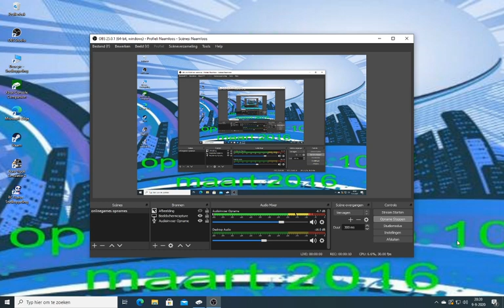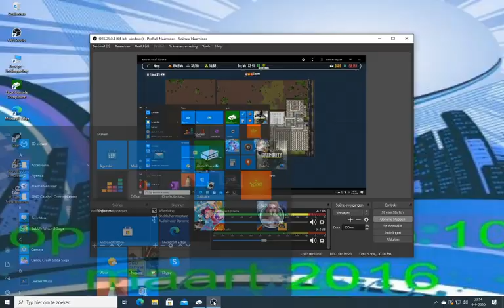prison architect#48 de stroom